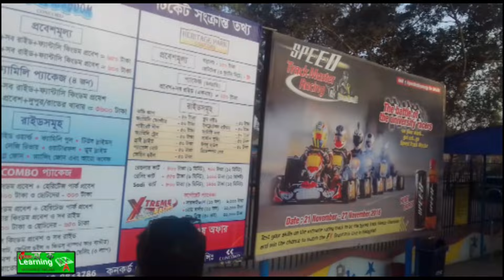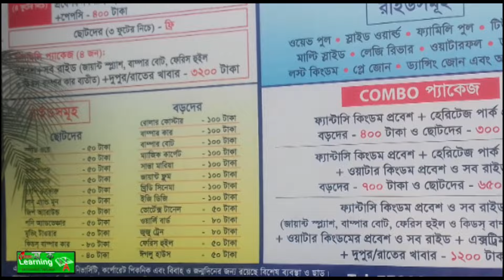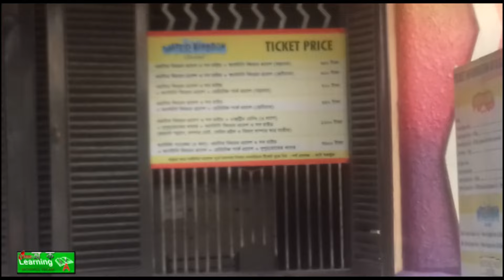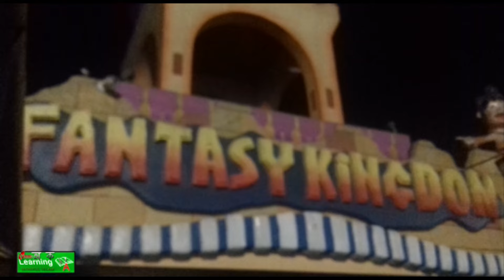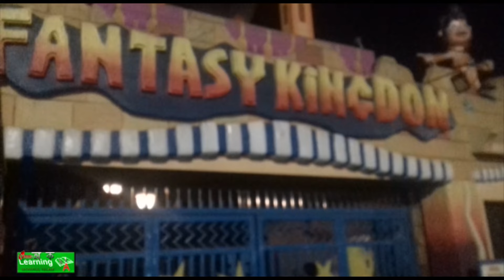Some information / কিছু তথ্য - FANTASY KINGDOM, SAVER, DHAKA, BANGLADESH -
Some information - FANTASY KINGDOM, SAVER, DHAKA, BANGLADESH -. ON-LINE SCHOOL, E-EDUCATION, BANG-LA POEM, ENGLISH POEM.